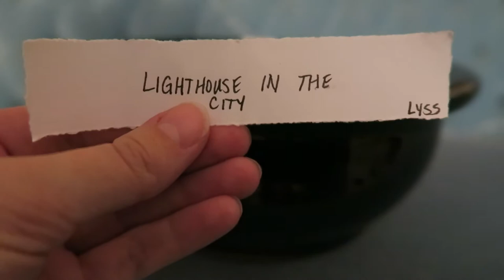I WRITE A SONG EVERY DAY - ep. 013 - Lighthouse in the City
Sorry this one is late! I'll try not to do it again ;)
And thanks Lyss for the suggestion!
Written in twenty-three minutes.

lyrics:

there's a lighthouse on the outskirts of the city
it shines a light so it can guide you home
in a city that never sleeps
the wanderers mistake it for the sun

shine bright, glow far
the night never felt this dark
give us a sign
be the one to guide us home tonight

there's a lighthouse on the north side of town
it shines a light on those lost but not wanting to be found
in a city made of smog and smoke
the gardeners mistake it for hope

(chorus)